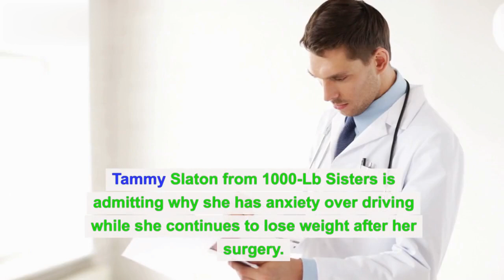1000 lb sisters: How Tammy Slaton tried to overcome suffering?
1000 lb sisters: How Tammy Slaton tried to overcome suffering?1000lbsisters